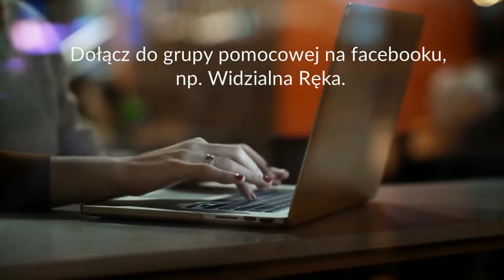Solidarność w czasach zarazy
Czas epidemii zmienił codzienność nas wszystkich. Odczuwamy tego konsekwencje: od samotności, trudności w zakupach, organizacji nauki i pracy. Sprawdź jak możesz pomóc sobie i innym.

Film przygotowany przez Dział Aktywności Społecznej i Obywatelskiej.